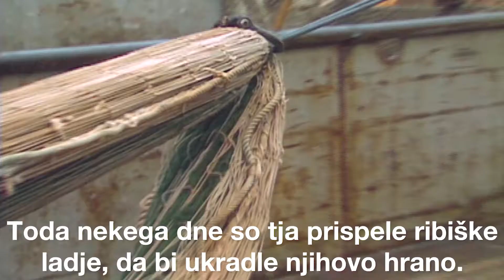Kaj če Antarktika ne bi več obstajala? To NI zgodbica